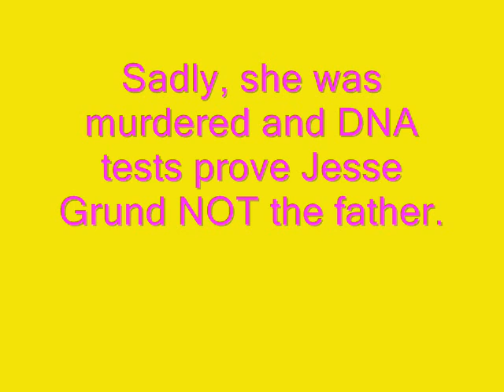Caylee Anthony's Father Still Unknown